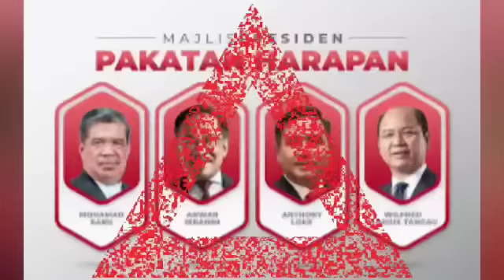Belum sempat solat subuh, KEJADIAN SEDIH MAHATHIR MENGGEMPARKAN MALAYSIA